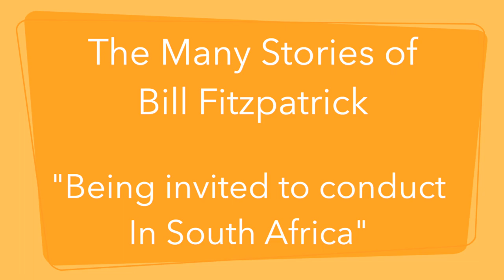“Being invited to conduct in South Africa” from The Many Stories of Bill Fitzpatrick. (Video 39/54)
Video Transcription …
It was 1986, in Paris, when I got a call from a concertmaster friend from Capetown South Africa. He asked me if I would consider conducting Gianni Schicchi and Cavalleria rusticana with the orchestra. I was reluctant so he set up a call for me to talk to a US diplomat in South Africa. So later I was eating in a restaurant alone when a South African couple asked to join me. I told them about my offer and they said don’t do it and I listened. Later I explained it to a marketing friend and he said I should do It, then go to a New York agency and tell them I’m the one everyone is talking about... But finally I decided to decline the offer as I didn’t really didn’t want to be a byline in a Stevie Wonder song. As well if I had done it, my grandmother would have never spoken to me again.